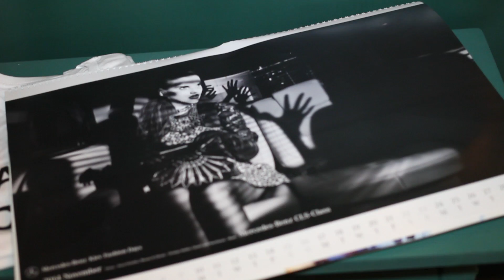Презентация коллекции AnnaK Fashion Circus и календарей Mercedes-Benz Kiev Fashion Days 2014